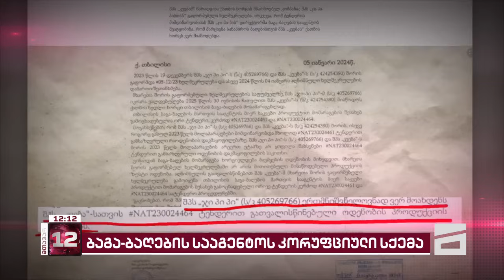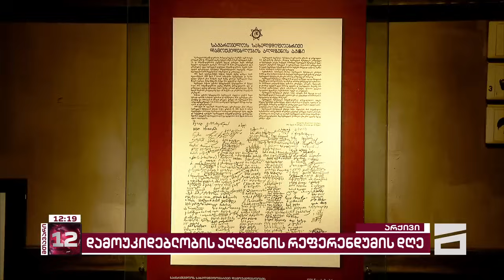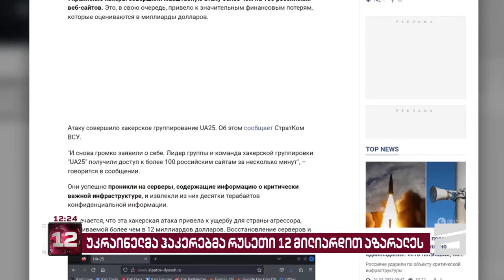მთავარი 12 საათზე - 31.03.2024